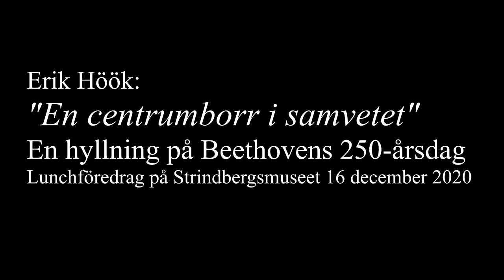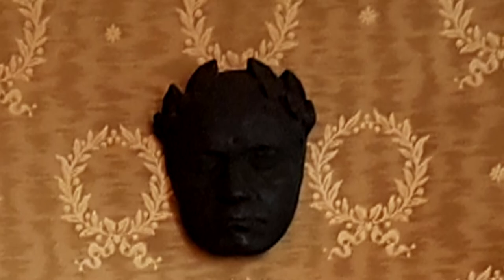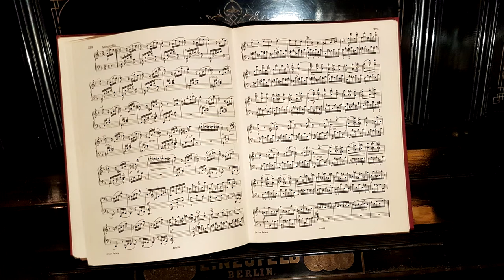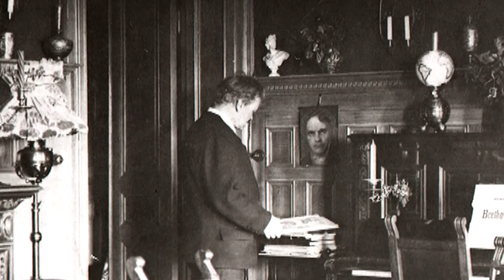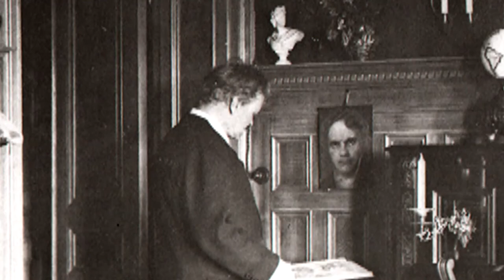Beethoven 250 år. En hyllning från Strindberg och Strindbergsmuseet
August Strindberg var en stor beundrare av Beethoven.  Han umgicks gärna med musiker och ordnade regelbundet privata Beethovenaftnar i hemmet. Men musiken påverkade honom också som författare. Flera av hans verk är inspirerade av - eller bygger på - musik av Beethoven. Museichef Erik Höök föreläser framför Strindbergs piano.